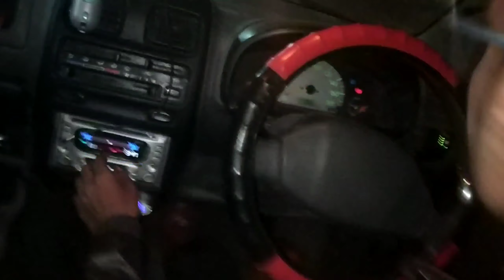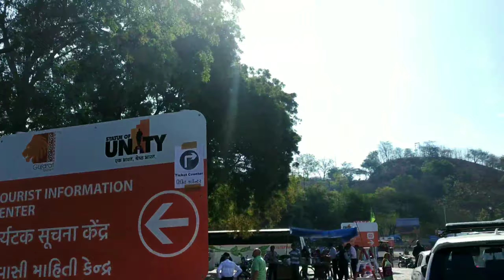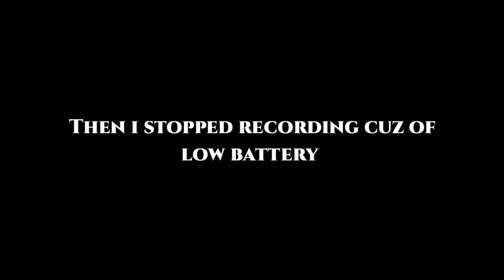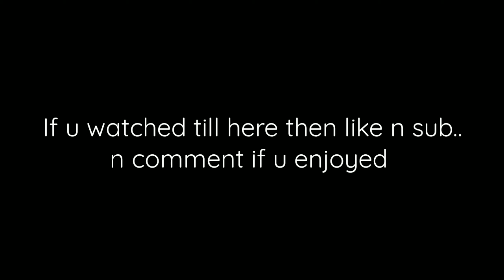Visiting world's tallest statue | statue of unity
Hey guys so this is a video of me and my frenz traveling to see wolrds tallest statue which is located in kevadia,Gujarat so I tried to keep this video a little bit different from other vlogs bczz I don't like same ordinary shit yooo gang gang 🤷😈

Ticket prices :-
1) 150 ₹
2) 380 ₹ (we took this)
3) 1000 ₹

         LETS MAKE OUR SQUAD BIGGER 😳

See uh guys in next video till then stay safe and have fun ba byee !!
              Let's make our squad big 🙃